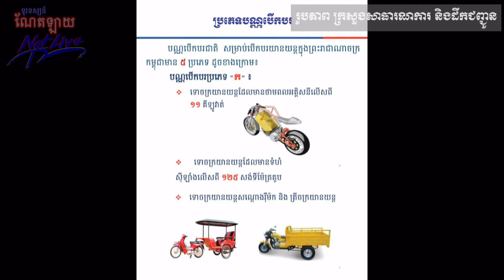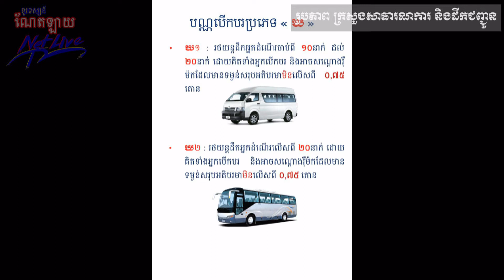ស្វែងយល់ពីប្រភេទបណ្ណបើកបរ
NetLive TV